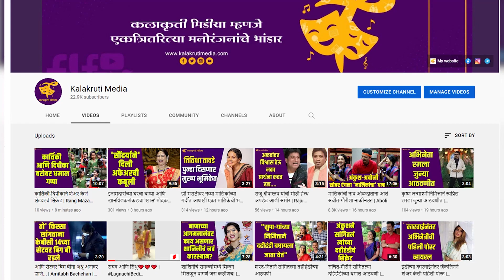Amruta Khanvilkar : अमृता खानविलकरनं सांगितला महाकालेश्वराच्या भस्म आरतीचा अनुभव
उज्जैनचं महाकालेश्वराचं मंदिर हे भारतातील महत्त्वाच्या 12 ज्योतिर्लिंगांपैकी एक आहे. इथल्या पहाटेच्या भस्म आरतीचा अनुभव मराठी अभिनेत्री अमृता खानविलकर हिनं सांगितलाय.